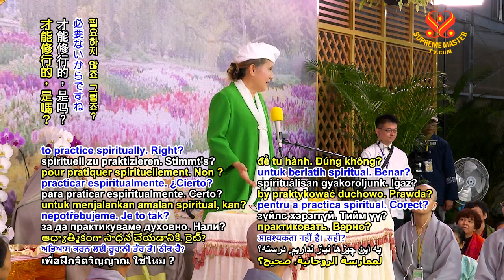Talking Consumes Vital Energy (Nói Chuyện Hao Tổn Nguyên Khí)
Excerpt from a lecture by Supreme Master Ching Hai (Vegan)
"Being Alone Brings Concentration and Happiness ", P2,  BMD 716
New Land, Taiwan (Formosa), April 4, 2019